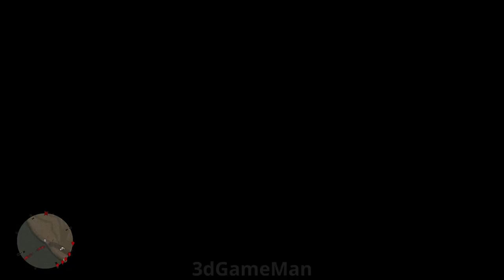Man Hanging From Tree Near Beaver Hollow - Red Dead Redemption 2 (RDR2)